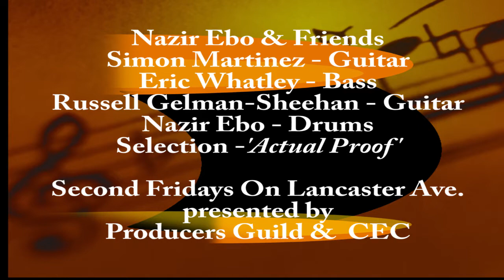Nazir Ebo & Friends_'Actual Proof' / April 12, 2019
Every Second Friday you will find the finest of Philadelphia's jazz community on Lancaster Ave.
Help Leo Gadson and the Producer's Guild keep the music alive! Please share, share, share...Arts center dedicated to the support of artists & community arts. / Keep Live Jazz ALIVE!!